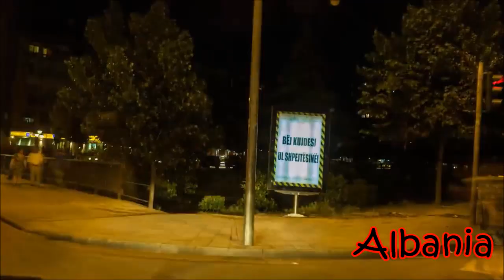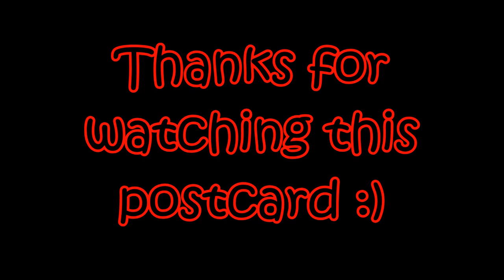Eurovision 2018 || Eugent Bushpepa - Mall (Albania) || POSTCARD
This is the postcard of wonderful Albania ♥

Eugent Bushpepa will represent Albania with song "Mall" in Eurovision Song Contest 2018 in Lisbon!